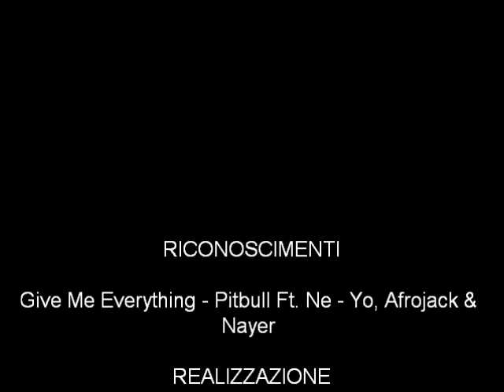parata costruzioni srl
costruttore edile